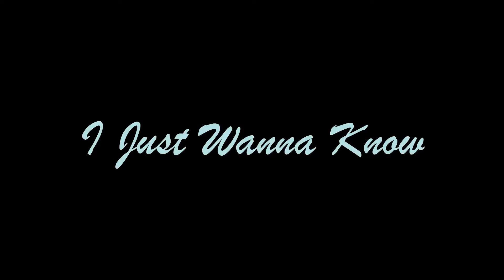Presley -I Just Wanna Know_ft Dells2baas ,Protausen (OFFICIAL MUSIC VIDEO)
This debut music Video shot by Mwaala Kalenga is the first official release from the multi Talented Producer Presley AKA BeatsByPress.! the song feature the always present and easily recognisable Dells2baas and Protausen